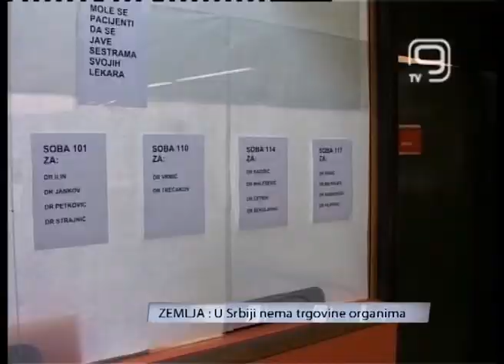TV KANAL 9, NOVI SAD, U SRBIJI NEMA TRGOVINE ORGANIMA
U Srbiji nije zabeležen ni jedan slučaj trgovine organima, rekao je ministar zdravlja Zoran Stanković povodom pisanja američkog lista herald tribjun koji je naveo da je Srbija crno tržište ljduskih organa.